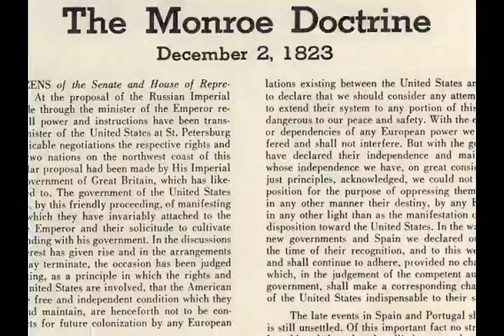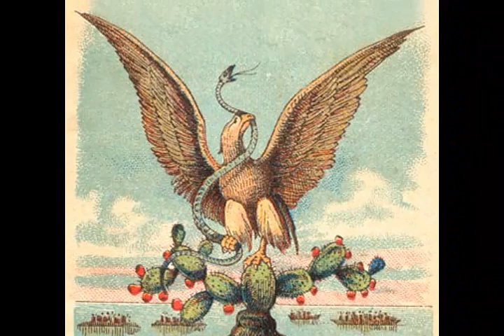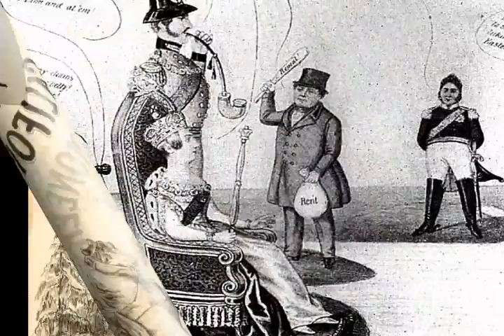LA RUTA DEL NORTE. Guerra México vs EEUU: 2. Tambores de Guerra.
ESTE VIDEO CUENTA CON SUBTITULOS (CC) EN ESPAÑOL PARA DISCAPACITADOS AUDITIVOS and ENGLISH.

Guerra injusta e inevitable, la intervención estadounidense en México fue el primero y triste encuentro entre dos vecinos distantes. Descubra los origenes y a los actores de este evento histórico que estableció las bases del poderío mundial de los Estados Unidos y de cómo esta experiencia es aún de suma importancia para México.

Superando complejos, los mexicanos debemos reconocer que sólo la honestidad, la ética, el trabajo y la educación son las herramientas necesarias para ganarnos el respeto hacia nosotros mismo y del mundo. Porque un país desunido es, ha sido y será siempre, una pieza fácil de manipular.